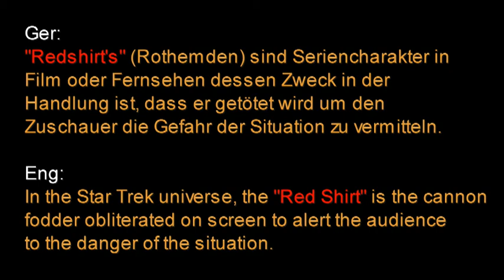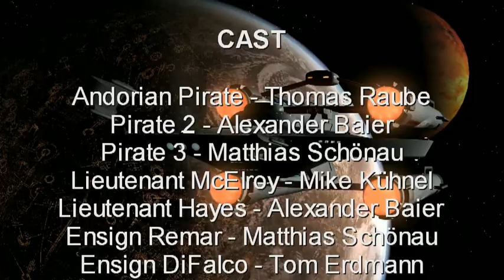Star Trek Euderion - Red Shirt Vignette (2010)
This is a Recut from my Red Shirt Parody. Some Scenes becomes a shorter cut for more speed, one scene and two special effects are added.

This is a Parody around the Red Shirt Officers in the Classic Star Trek Series. The Plot is easy: Some Red Shirt are in battle with pirate forces and one Red Shirt is hit, but not lethally. The others search for a solution for this "problem".
Based upon the funny Star Wars Clip "The Injured Stormtrooper" by Brian Finifter.

Filmed in a Basement in Berlin/Germany
Used Programms:
- 3d studio Max 7
- Paint Shop Pro 7

Classic Constellation class is a kitbash from the Constitution Mesh from Jason "Vektor" Lee.
Pirate Ships are from me (Thunderchild)

This is a Fan-Project from Fans for Fans.

For more informations of the Euderion Projects go to our facebook

We also have made a 40 min Star Trek Fanfilm and a Stargate Movie.